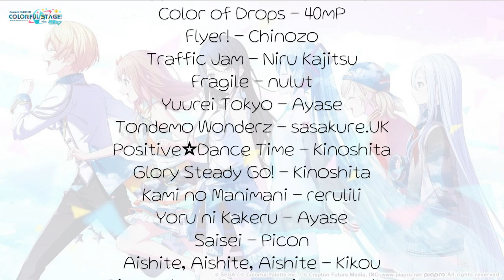Project Sekai - Sega Trend but with a twisttt - My Favorite Cards for Each Character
Hiii! Lusamine here! Today I have newwww! I will be doing the sega trend... but with a twist!

Credits
Songs:
Hatsune Miku no Gekishou - cosMo@BousouP
Roshin Yuukai - iroha(sasaki)
Migikata no Chou - noripy
Ghost Rule - DECO*27
Watashi no koi wa Hellfire - SLAVE.V-V-R
Judas - Sukoyaka Daiseidou
Asu no Yozora Shoukaihan - Orangestar
Teo - Omoi
Asagao no Chiru Koro Ni - Pusu
Lost One Gokoku - Neru
Karakuri Pierrot - 40mP
IF - YurryCanon
Happy Synthesizer - EasyPop
Color of Drops - 40mP
Flyer! - Chinozo
Traffic Jam - Niru Kajitsu
Fragile - nulut
Yuurei Tokyo - Ayase
Tondemo Wonderz - sasakure.UK
Positive☆Dance Time - Kinoshita
Glory Steady Go! - Kinoshita
Kami no Manimani - rerulili
Yoru ni Kakeru - Ayase
Saisei - Picon
Aishite, Aishite, Aishite - Kikou
Bitter Choco Decoration - syudou

Images - SEGA/ColorfulPalette (@PJSK Wiki)
Editing, Video - Me!

SEGA CHOCO DECORATION!!!1!!!11!!

If you want to use audio for your own, you can but you must credit me for making audio and link the video to this video